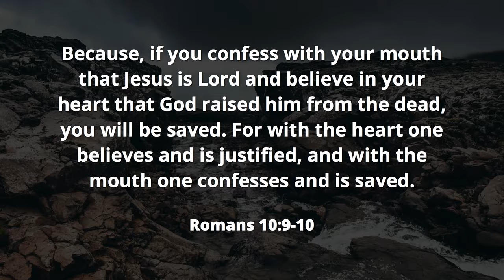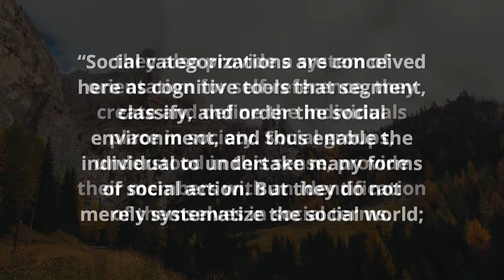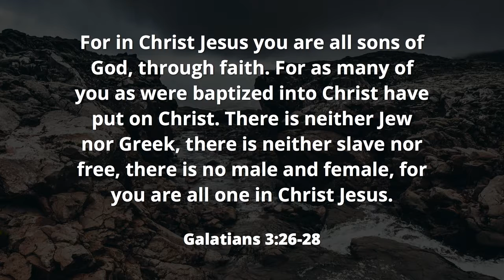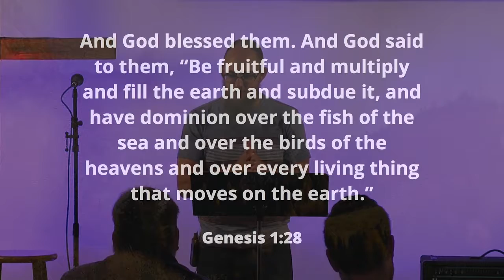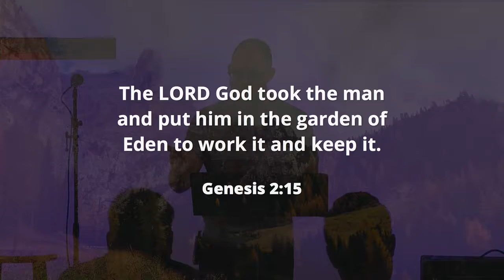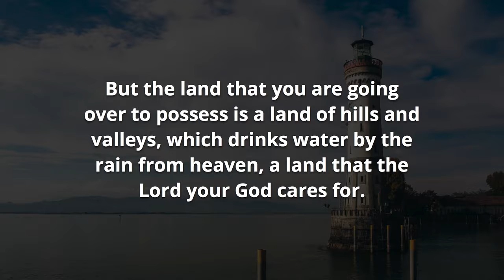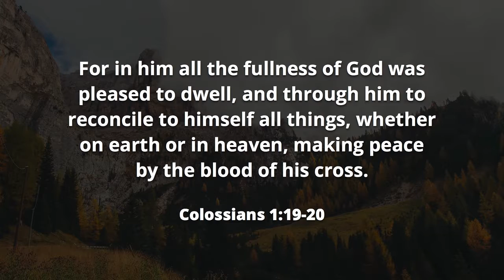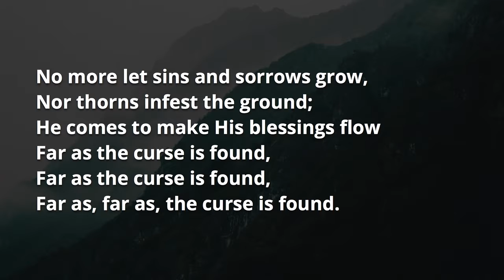The Multifaceted Gospel | Shawn Seguin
The Verb Church is a non-denominational church in Little Elm, TX. Our mission is to follow Jesus through worship, community, and service.